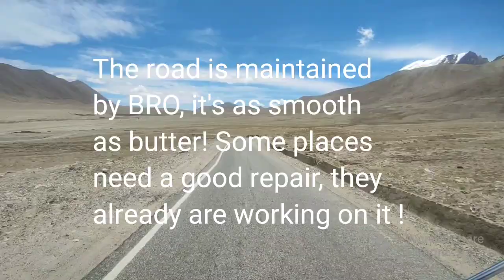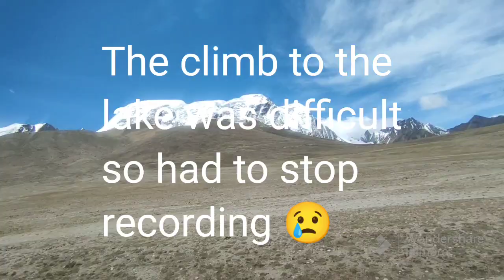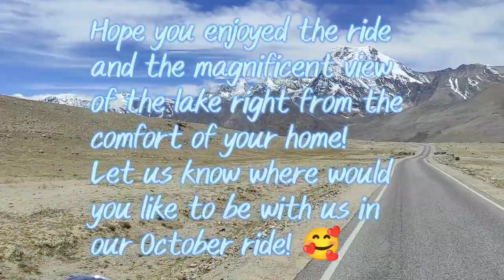Lake Gurudongmar|Best time to Visit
Thank you for sticking to my channel despite my absence and failure to upload for a long time. However, as a compensation I bring you a beautiful video of a ride to Lake GURUDONGMAR, in North Sikkim. Towards the end of the video you will be able to see me and my hubby too! 😁😄

Day 1 : We travelled from Siliguri to Mangan , made our pass which took about 10 minutes or so . Then we continued to ride and reached Lachen in the evening. There we put up at a homestay who charged us ₹1000/- per head dinner lunch included.

Day 2 : Early morning we took off for Lake Gurudongmar, a part of which you will see in the video. After returning from the lake, we returned to our homestay,  had lunch and left for Mangan. By now it was almost 4pm. We put up in a hotel in Mangan. It cost us ₹1500/- for the room only. for everything else we paid extra.

Day 3 : We left for Siliguri from Mangan. By 5 pm we were home!
Two heads, three days trip including bike ( Interceptor 650cc) fuel, meals breakfasts, snacks, water, tourist pass, and everything else, the trip cost us 8k-9k.
It was a luxury trip at a very affordable price!

Caution: Senior Citizens, asthma patients, children below 14 , pregnant women and anybody with any medical condition should not go without the doctor's advice. Due to high altitude even young, healthy people have difficulty so you can imagine what will be the condition of others!